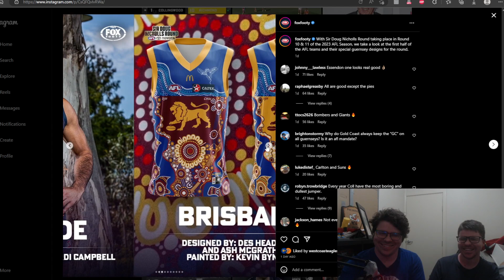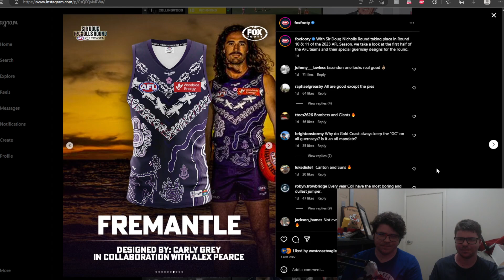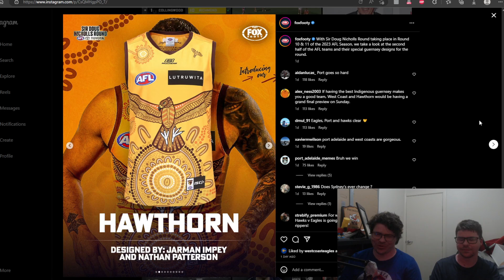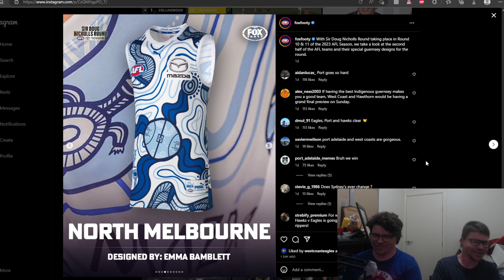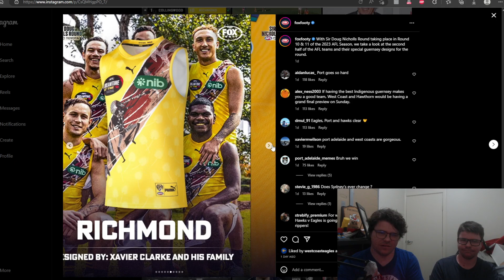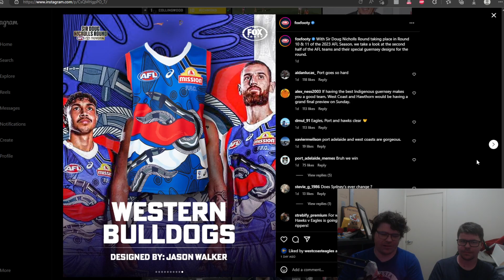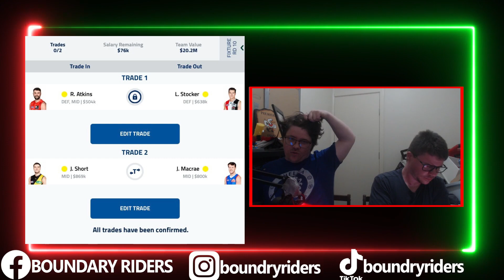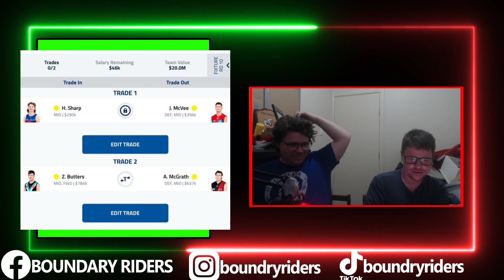Reviewing ALL Indigenous Jumpers + Round 10 Predictions - BP Podcast EP. 11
In episode 10 of the Boundry Riders Podcast we will be taking a look at the AFL Round 10 Tips along with the Hot Takes segment and much more. Reviewing ALL Indigenous Jumpers + Round 10 Predictions - BP Podcast EP. 11

Chapters
00:00 Start
03:15 Indigenous Jumper Review
21:55 Weekly Votes
47:04 Tips
57:27 Game of the Round
59:18 AFL Fantasy